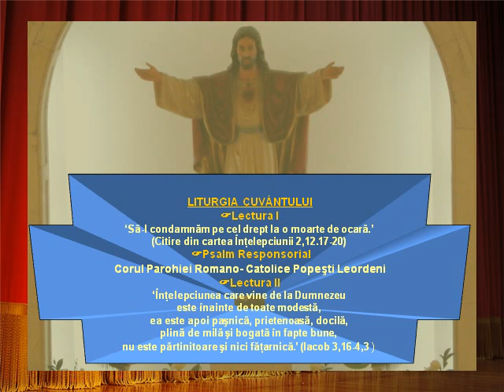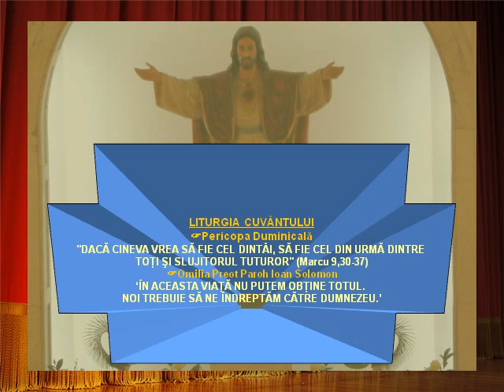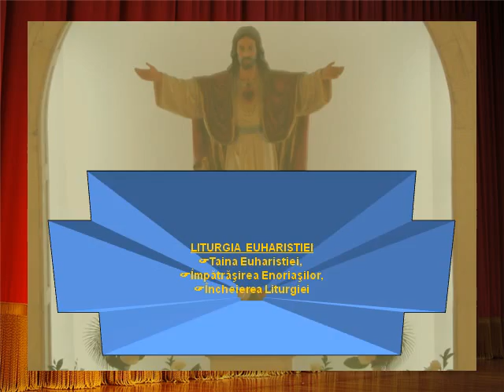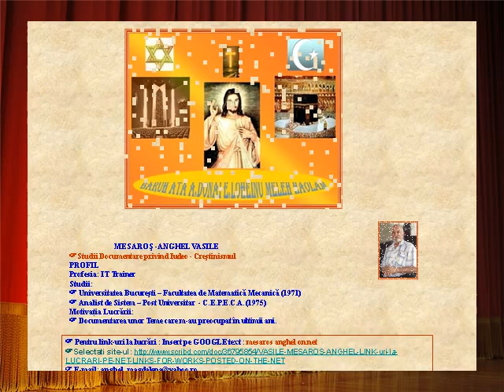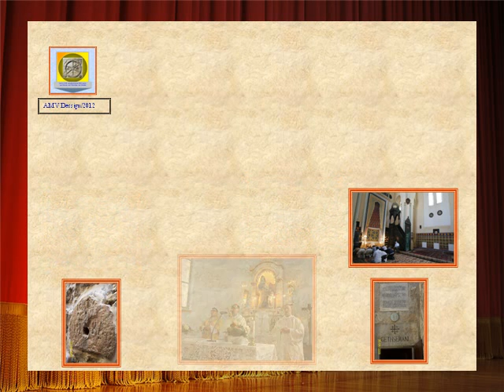Liturgia 30.09.12 Cine vrea sa fie primul sa fie slujitorul tuturor.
Liturgie Oficiata la Biserica Romano Catolica din Popesti Leordeni,
de Preot Paroh Ioan Solomon.
Duminică, 23 septembrie 2012  † DUMINICA a 25-a de peste an
'Prin predicarea evangheliei, Dumnezeu ne-a chemat
să moştenim slava Domnului nostru Isus Cristos.' (2Tes 2,14)
LECTURA I
Să-l condamnăm pe cel drept la o moarte de ocară.
Citire din cartea Înţelepciunii 2,12.17-20
Au spus cei nelegiuiţi: 12 "Să-i întindem o cursă celui drept, fiindcă ne stinghereşte şi se împotriveşte faptelor noastre; ne învinuieşte că încălcăm Legea lui Dumnezeu şi ne învinovăţeşte că stricăm datinile părinteşti. 17 Să vedem deci dacă cuvintele lui sunt adevărate; să urmărim ce i se va întâmpla şi vom şti care-i va fi sfârşitul. 18 Căci dacă acest drept este fiul lui Dumnezeu, atunci Dumnezeu îl va apăra şi-l va scoate din mâna duşmanilor săi. 19 Să-l supunem la ocări şi chinuri, ca să-i cunoaştem blândeţea şi să-i punem răbdarea la încercare. 20 Să-l osândim la o moarte ruşinoasă, căci, după vorba lui, Dumnezeu va avea grijă de el".
Cuvântul Domnului
Dreptatea aduce rodul său făcătorilor de pace, dacă este semănată acolo unde domneşte pacea.
Citire din Scrisoarea sfântului apostol Iacob 3,16-4,3
Preaiubiţilor, 16 invidia şi ambiţia duc la dezordine şi la răutăţi de tot felul. 17 Dimpotrivă, înţelepciunea care vine de la Dumnezeu este înainte de toate modestă, ea este apoi paşnică, prietenoasă, docilă, plină de milă şi bogată în fapte bune, nu este părtinitoare şi nici făţarnică. 18 Dreptatea aduce rodul său făcătorilor de pace, dacă este semănată acolo unde domneşte pacea. 4,1 De unde vin războaiele, de unde vin certurile între voi? Oare nu tocmai din patimile care se luptă în voi înşivă? 2 Sunteţi plini de pofte şi, pentru că nu le puteţi satisface, ucideţi. Sunteţi invidioşi şi, pentru că nu vă atingeţi ţelurile, intraţi în conflict şi purtaţi război. 3 Nu obţineţi nimic, pentru că vă rugaţi cu intenţii rele: cereţi bogăţii, pentru a vă satisface patimile.
Cuvântul Domnului
EVANGHELIA
Fiul Omului va fi dat în mâinile oamenilor. Dacă cineva vrea să fie cel dintâi, să fie cel din urmă.
Citire din Evanghelia Domnului nostru Isus Cristos după sfântul Marcu 9,30-37
În acel timp, 30 Isus străbătea Galileea împreună cu ucenicii săi şi nu voia să afle nimeni, 31 căci dorea să-i instruiască pe ucenicii săi. El le spunea: "Fiul Omului va fi dat în mâinile oamenilor şi ei îl vor ucide, dar la trei zile după moartea lui va învia". 32 Însă ucenicii n-au înţeles aceste cuvinte şi le era frică să-l întrebe. 33 Ei au sosit la Cafarnaum şi, ajunşi acasă, Isus i-a întrebat: "Despre ce aţi discutat pe drum?" 34 Ei tăceau, căci pe drum discutaseră unii cu alţii, voind să ştie care dintre ei era cel mai mare. 35 După ce s-a aşezat, Isus i-a chemat pe cei doisprezece şi le-a zis: "Dacă cineva vrea să fie cel dintâi, să fie cel din urmă dintre toţi şi slujitorul tuturor". 36 Luând atunci un copil, l-a pus în mijlocul lor. Apoi, strângându-l în braţe, le-a spus: 37 "Cine primeşte în numele meu un copil ca acesta, pe mine mă primeşte, iar cine mă primeşte pe mine, nu pe mine mă primeşte, ci pe cel care m-a trimis".
Cuvântul Domnului